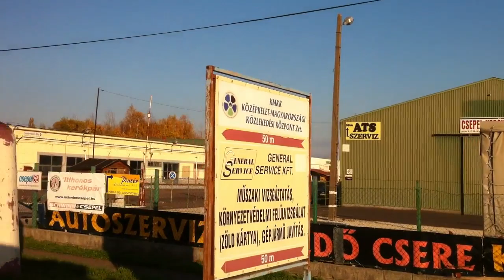Szolnok 31-es járat; VOLÁN Központ - Tallinn városrész